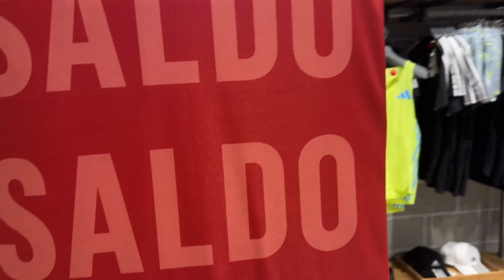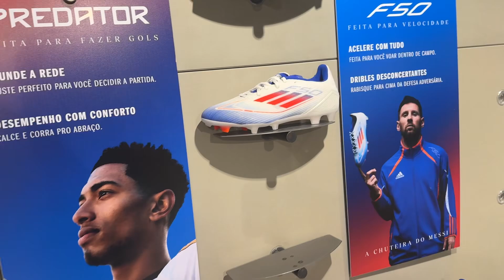Complicou: Adidas faz a mesma camisa retrô. Como diferenciar / @vestiariofutebol / Iúri Godinho